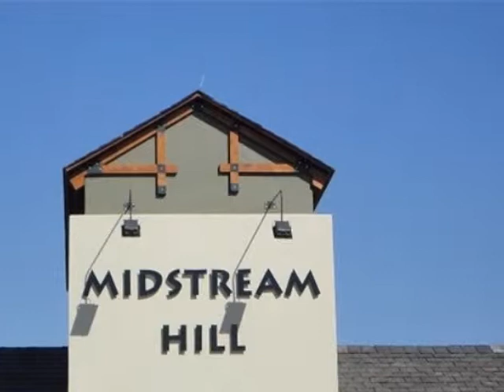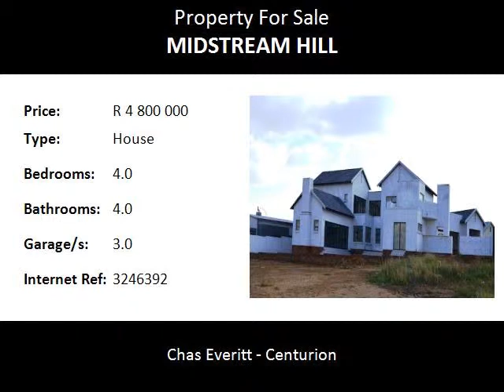4.0 Bedroom House For Sale in Midstream Hill, Centurion, South Africa for ZAR R 4 800 000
Bedrooms: 4.0
Bathrooms: 4.0
Garages: 3.0
Price: R 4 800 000

Property Description:

Wow What a Statement - brand new!!!

You could be the proud owner of this beautiful home. All you need to do is give me a call and come view. You wont be sorry!

This house features 4 en-suit bedrooms, a study, 3 spacious living areas with a HUGE closed-in patio. Walk through the stacking doors of the patio out into a lovely garden and pool. With a walk-in pantry in the kitchen, payama lounge with kitchen nook upstairs and 3 fireplaces, this house spells DREAM HOME!

There are 3 garages, one little bigger for the caravan and servants quarters.
Midstream Hill is situated 12 km from Centurion, just east of the N1 and R101.
While young the character some parts is already established. It radiates a vibrant and modern feel.
Midstream parallel medium private college is nearby to this Estate.
Midstream Hill offer excellent security and Private school within walking distance.